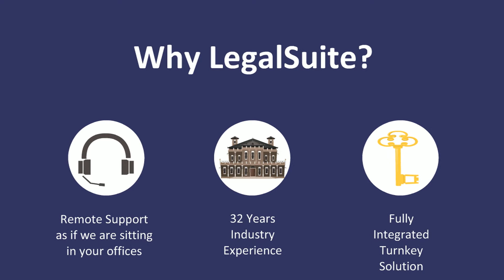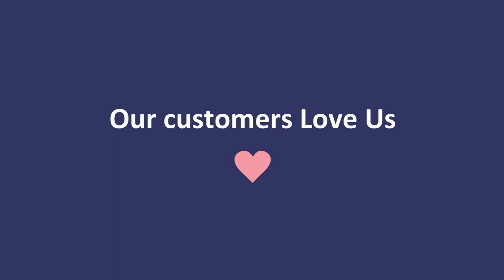LegalSuite Software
What we are about